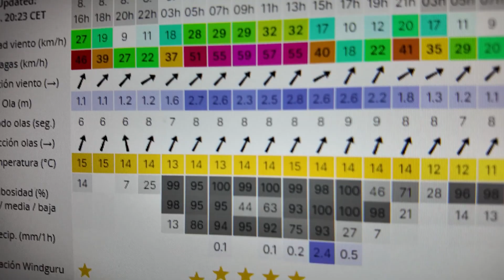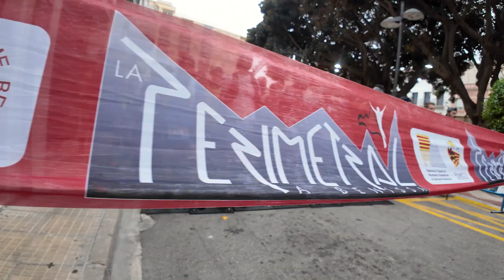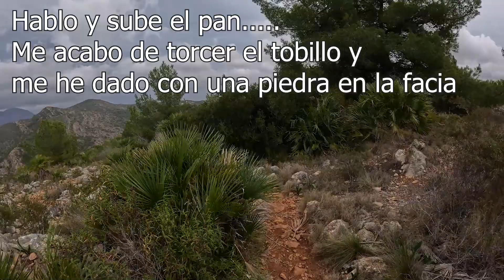🤦🏻‍♂️¿Conseguiré correr Dos Carreras en un Fin de Semana? 🏃🏻‍♂️| Perimetral 💨⛰️ -Gata ☀️👟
En este emocionante video, me embarco en un desafiante fin de semana de carreras, con muy mal tiempo e intentando participar en dos competiciones distintas. La aventura comienza con una dura media maratón de trail en la montaña, la Perimetral de Benissa, un reto que pone a prueba mi resistencia y determinación. A pesar del hermoso paisaje montañoso, la carrera resulta ser más desafiante de lo esperado, con muchísimo viento y termino enfrentándome a intensos calambres debido a la deshidratación. Con el cuerpo al límite y la duda sobre mi capacidad para continuar, me enfrento al dilema de participar en la segunda carrera al día siguiente: un 10k en asfalto en el Circuito a Pie Marina Alta, esta vez en Gata de Gorgos. Este video captura no solo la belleza del entorno y la pasión por la carrera, sino también la lucha interna y la toma de decisiones críticas frente a la adversidad. Acompáñame en esta jornada de superación personal, donde exploramos juntos los límites de nuestro cuerpo y la fuerza de nuestra voluntad.
〰 PARA SER MIEMBRO DEL CANAL Y AYUDARME A MANTENERLO